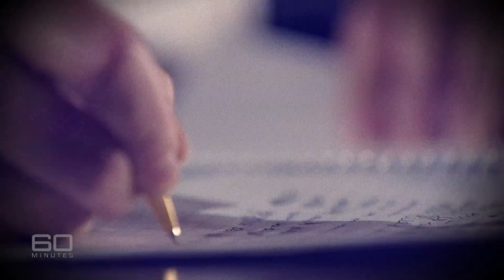60 Minutes Australia: Bitter deal, part two (2017)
What Mark and Faye Leveson have been through to discover the truth about the death of their son Matt is extraordinary. In September 2007, 20-year-old Matt vanished after a fight with his older partner, Michael Atkins. Atkins denied having any involvement in the young man’s disappearance, and sensationally claimed Matt was still alive. But Mark and Faye always suspected Atkins was a cruel liar, and was in fact responsible for their son’s death. However, to expose his deceit, and most importantly to find Matt's body, the Levesons had to agree to a horrible deal with the devil. It meant Atkins received immunity from prosecution – a free “stay out of jail” card – for revealing where he buried Matt. At the same time Atkins also gave police his explanation of how Matt died from a drug overdose. Mark and Faye say it’s more lies, but in a major 60 MINUTES investigation, Tara Brown uncovers yet another surprising twist in this long-running case.
Producers: Grace Tobin, Sean Power